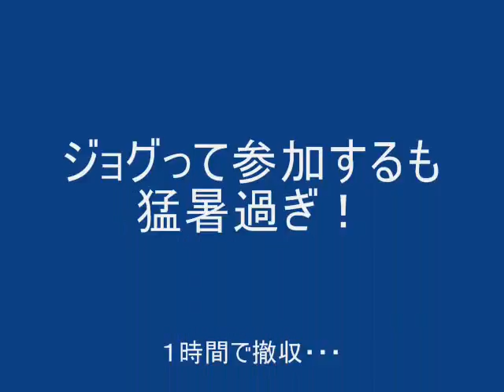2010.08.01 エコパ サンデーラン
恒例のエコパサンデーラン

ドカピン天気の猛暑日で１時間だけの滞在でした